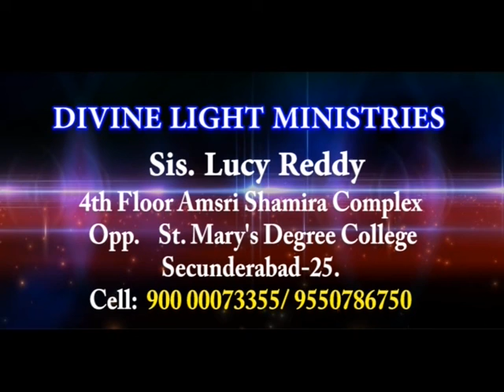నూతన స్వభావము || New Nature. || By Sis. Lucy Reddy.